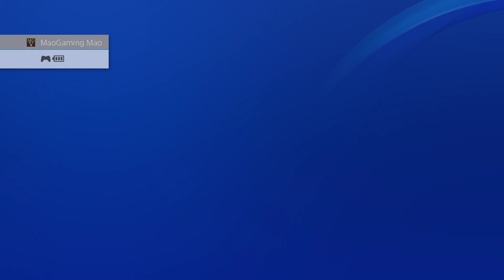เนื้อเรื่อง ตำนาน ตอน 6 คาราวานกองโจร l Ghost of Tsushima: Legends